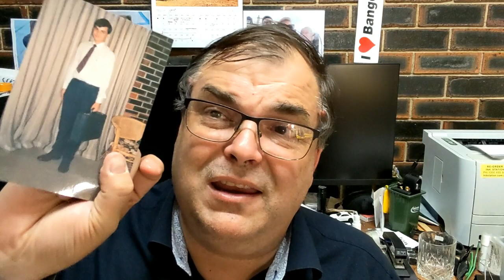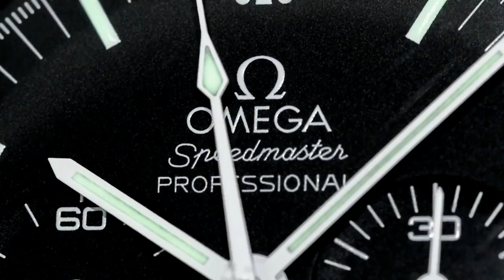PAID WATCH REVIEWS - Advice for a 26 year old with a love for watches - 22QA39